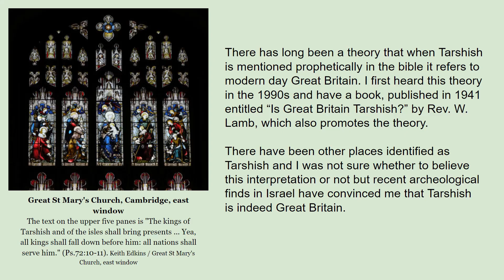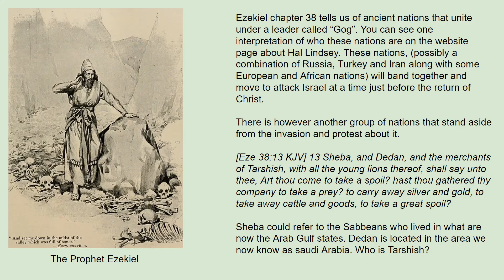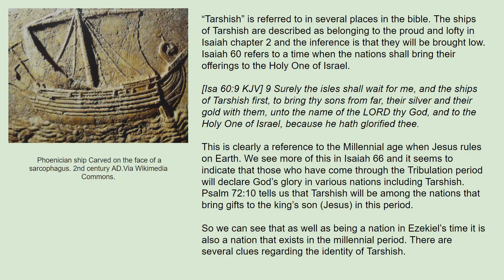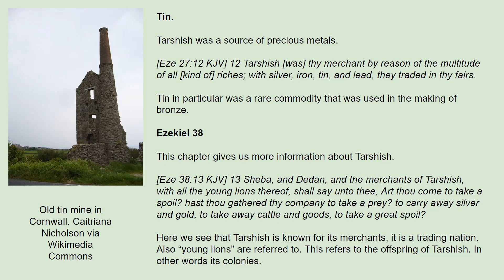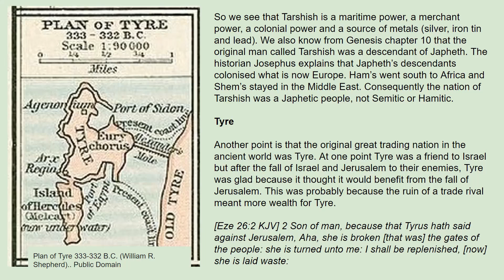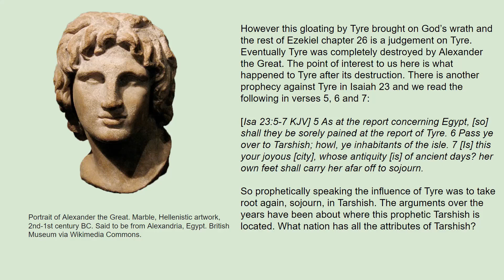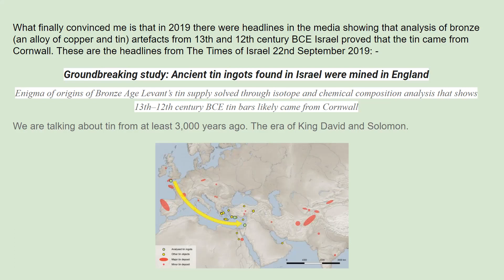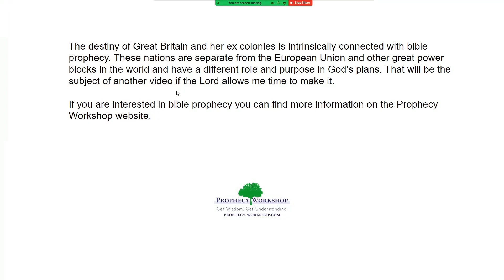Great Britain Is Tarshish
There has long been a theory that when Tarshish is mentioned prophetically in the bible it refers to modern day Great Britain. I first heard this theory in the 1990s and have a book, published in 1941 entitled “Is Great Britain Tarshish?” by Rev. W. Lamb, which also promotes the theory.

There have been other places identified as Tarshish and I was not sure whether to believe this interpretation or not but recent archeological finds in Israel have convinced me that Tarshish is indeed Great Britain.